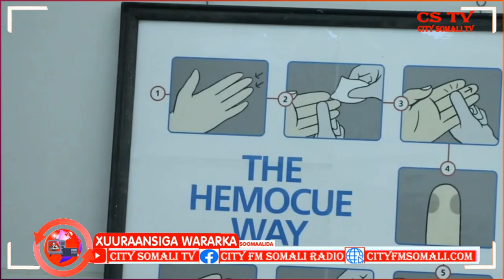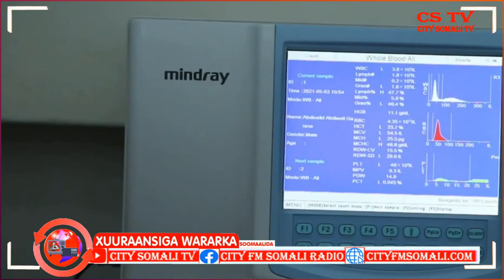XUURAANSIGA WARARKA 4-5-2021